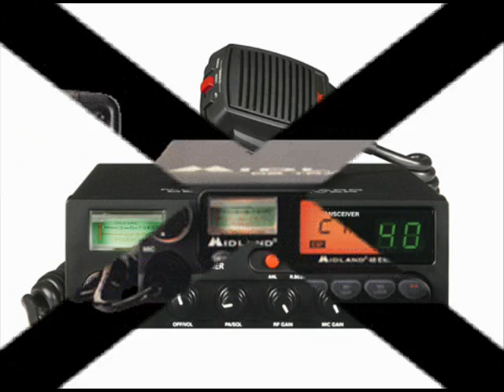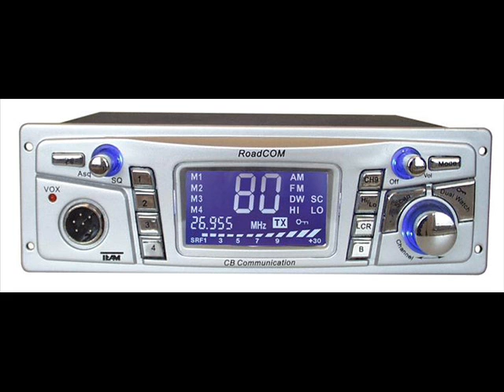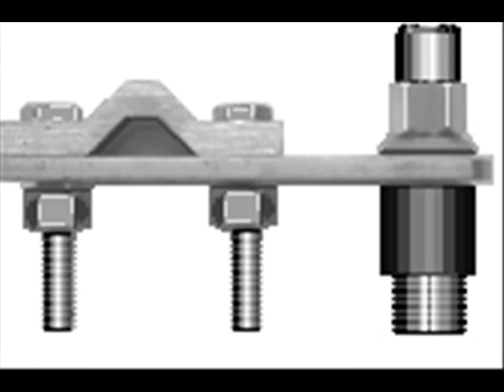CB Radio Shop, Photo Gallery, G1UXK. Kidderminster,Worcestershire.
This is only a sample of what we sell.
Established in 1981 we are now in our 30th year of retailing CBs (citizens band radio)

Racerroy